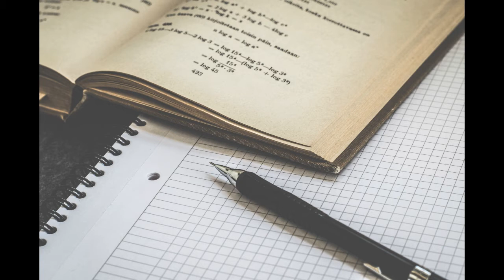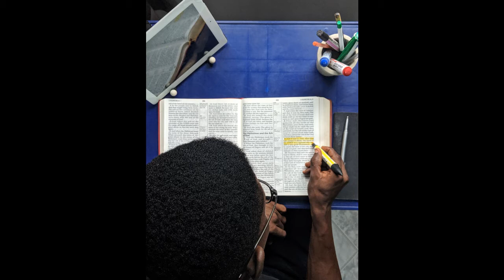The Music For Studying II | Enhances Your Capacity of Reading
Feel It. !!!